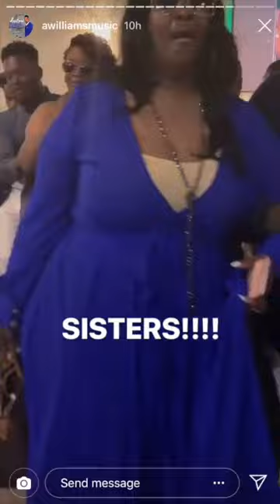Ferebee Surprise! Surprise event to appreciate the Ferebee sisters! We are truly grateful! 5/18/19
Surprise appreciation for The Ferebee sisters held at Yesha fellowship hall. We were told it was a celebration put together by our father's wife for our father's birthday but instead it was indeed a surprise celebration for us!!! Our family children parents Auntie and cousins put this together wonderfully. The whole city kept it a secret for a MONTH!!! Our family had been planning it for 5months! We were so very pleasantly surprised! It's pretty tough to hide something like that from 4 Ferebee women lol! We wish we had more/better footage to show of this event however in either case we are so very overjoyed and humbled by the effort the love and support from our family friends and our great city of PHILADELPHIA! (btw our children were up on the mics and instruments singing and playing a song that the Ferebee sisters original sang over 15yrs ago while 4 of our sons escorted us down to a table with 4chairs in the center of the rom. Poor video quality but the moment was captured :))